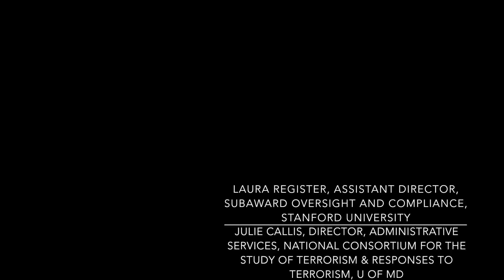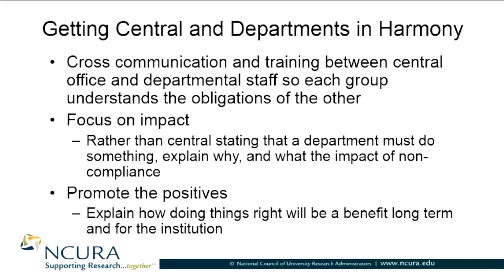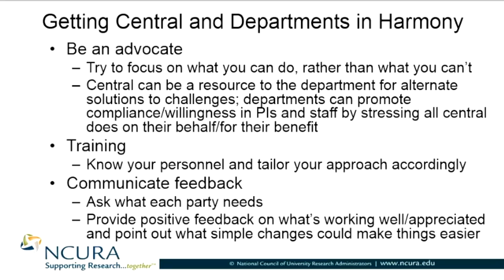Managing Subawards- Creating Harmony for Departments and Central: Part I of II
Laura Register, Assistant Director, Subaward Oversight and Compliance, Stanford University

Julie Callis, Director, Administrative Services, National Consortium for the Study of Terrorism and Responses to Terrorism, University of Maryland